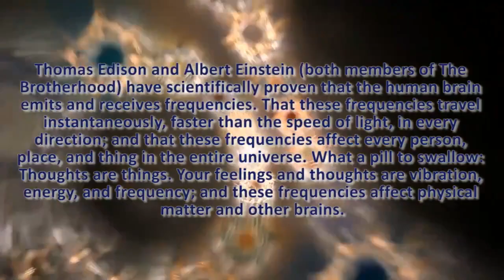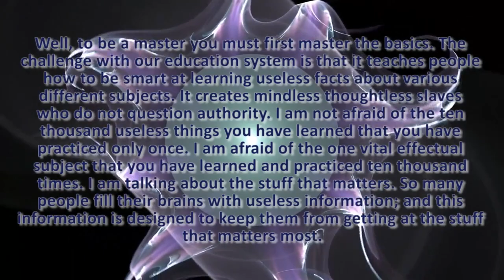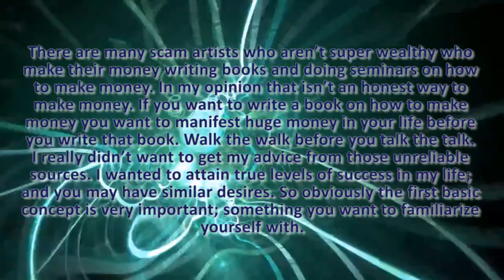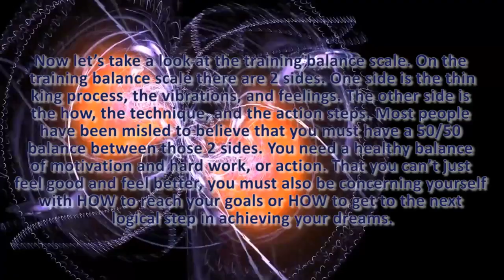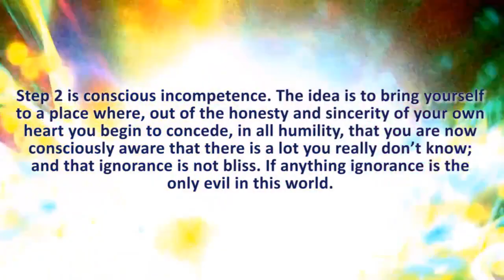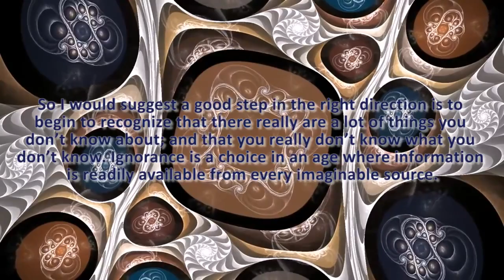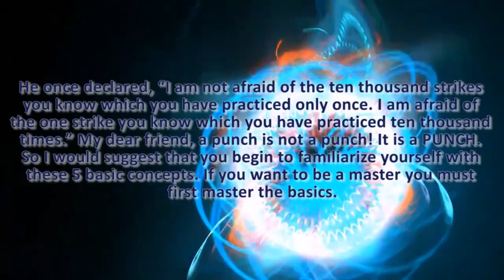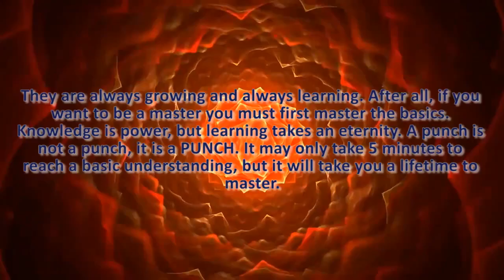Mastering The Basics of the Brotherhood